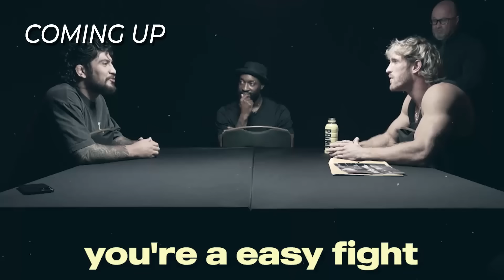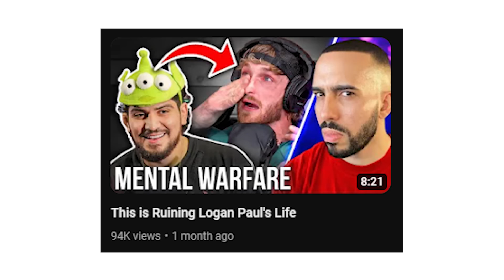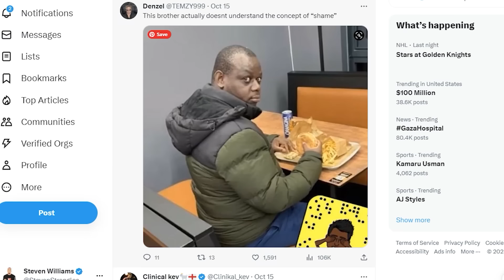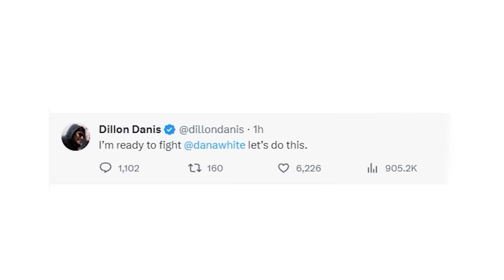Did Logan Paul Get The Last Laugh?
The dust has settled between Logan Paul and Dillon Danis. Will they fight in MMA and is Dillon Danis going to sign with the UFC? These are questions I address in this video.